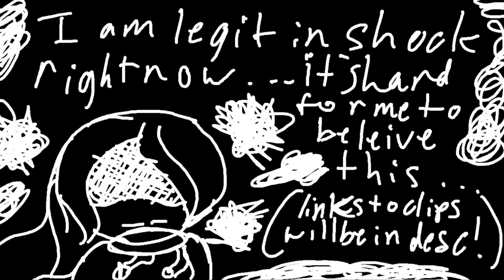We r in Da Nile ¥ TTwS&FP ¥ A.F.P. 🔺🦊🔻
I    Be shocked.